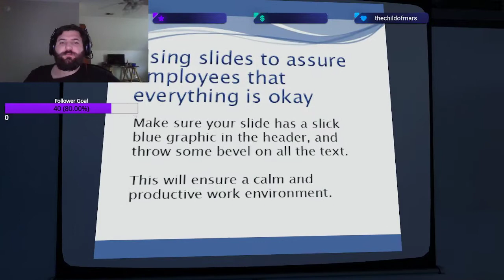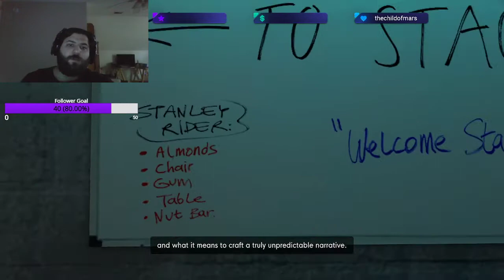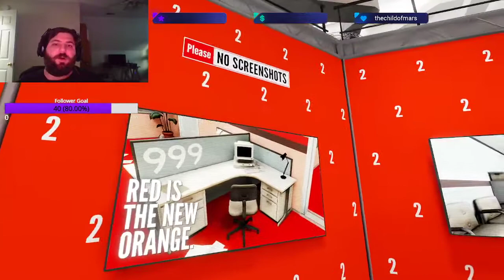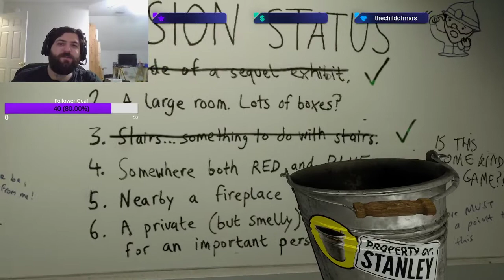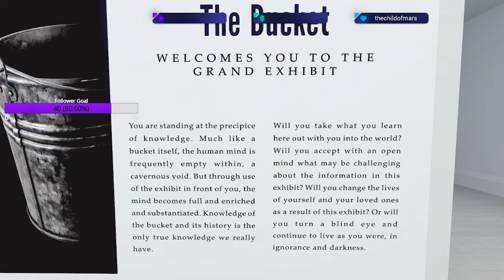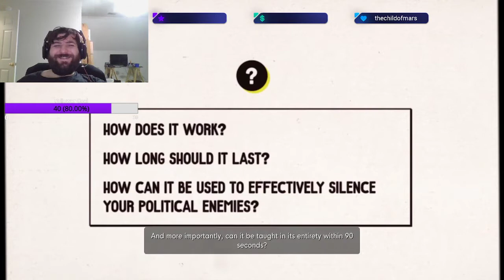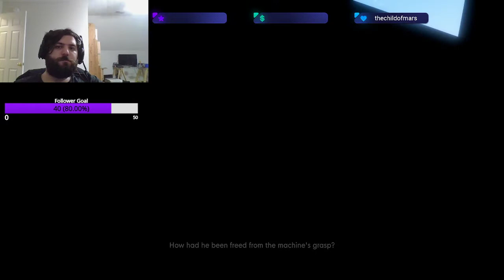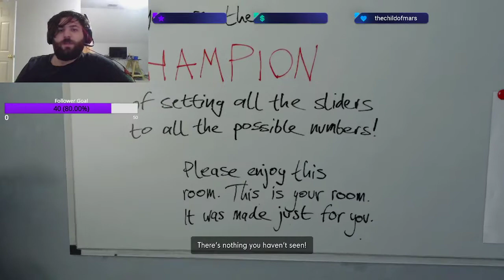The Stanley Parable Ultra Deluxe | Twitch VOD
I had some fun with the new release of the stanley parable and thought i'd share it here! Let me know what you think and anything else you would like to see.